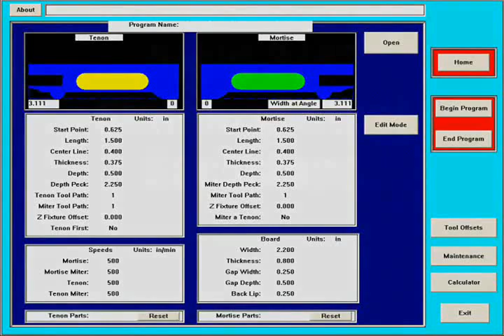Pillar Machine | Mitre Machine MMTJ | Normand